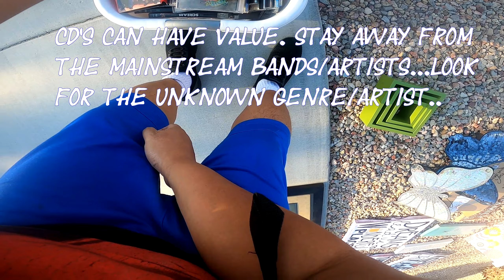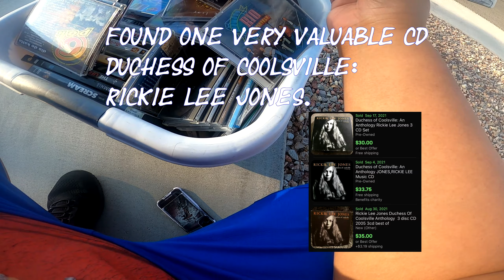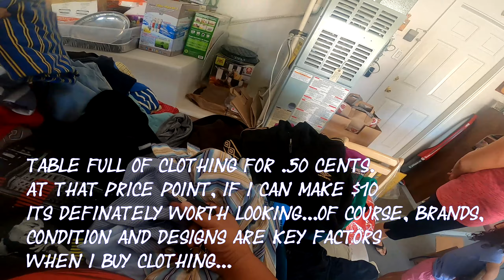WHAT I LOOK FOR AT GARAGE SALES 101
3117

Intro (0:00)
Hitting The Garage Sales (0:07)
My Best Score of the Day (10:52)
The Ending (12:05)